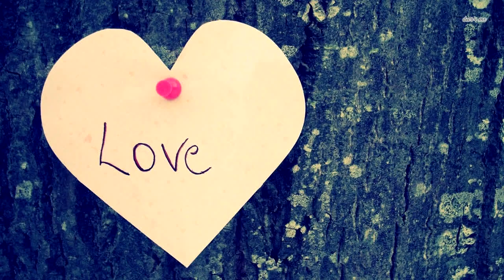Этих сиамских близнецов "разделили" в 2006 году. Вот что с ними стало через 17 лет!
С самого начала их родители Эрин и Джейк знали, что разделение девочек будет очень рискованным предприятием. Один врач сказал, что у малышек недостаточно органов, чтобы выжить по отдельности. Другой посоветовал Эрин сделать аборт, когда она была беременна.